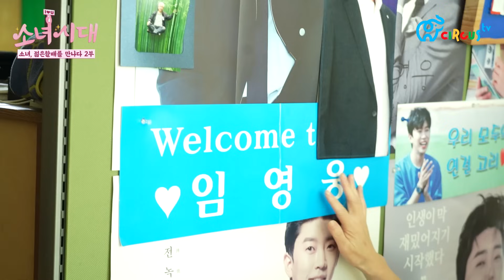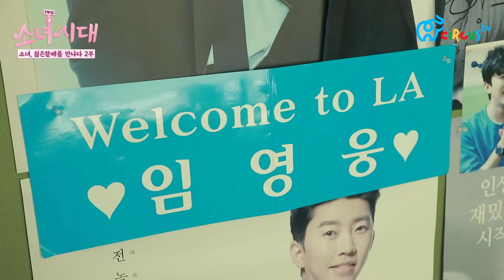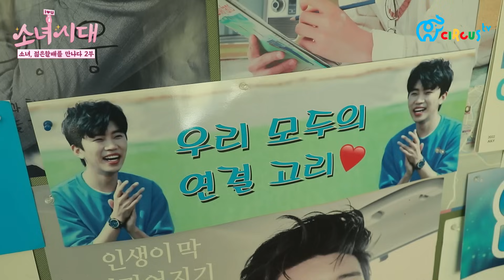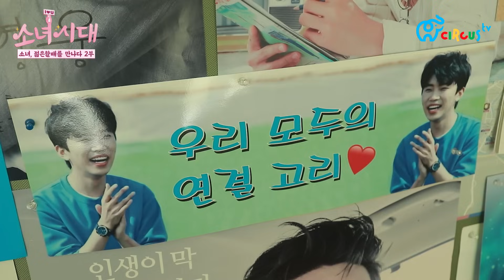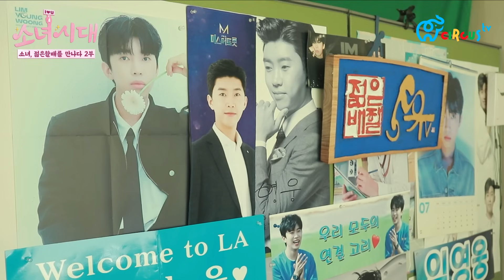[소녀시대] 소녀, 젊은할배를 만나다 2부 : 임영웅 콘서트 티켓 나눔 썰 💘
🎁우리 가족을 위한 건강한 선택, 서울커머스.

'마음만은 소녀. 덕질을 시작한 중년들의 팬덤 세계'
💘소녀시대 EP.04 소녀, 젊은할배를 만나다 2부

📺매주 [목] 저녁 8시